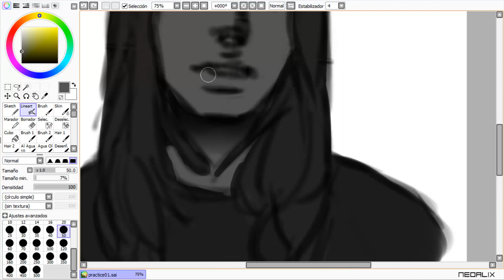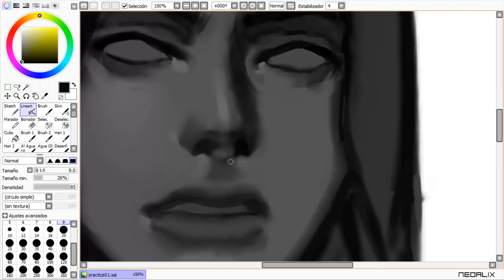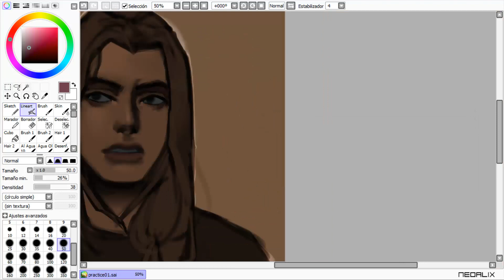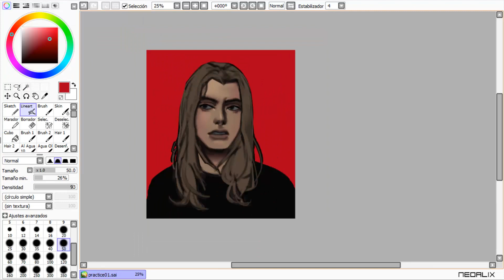D | SPEEDPAINT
Song: Echos - Guest Room